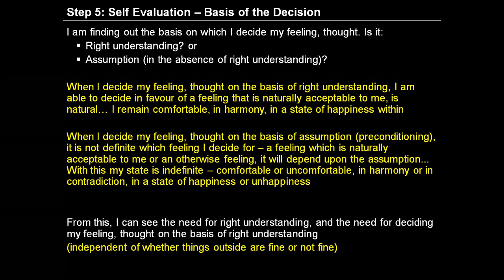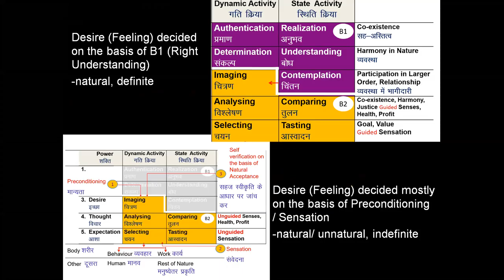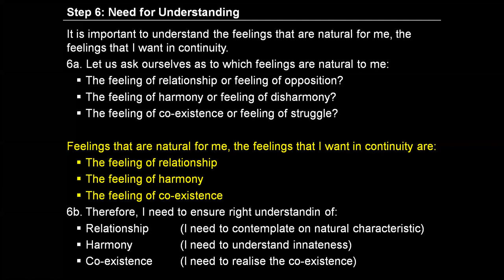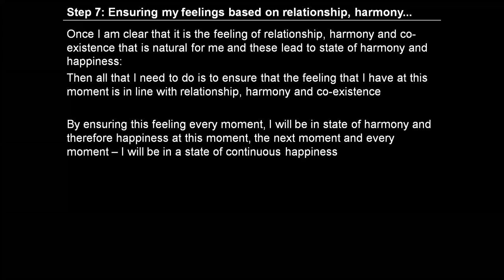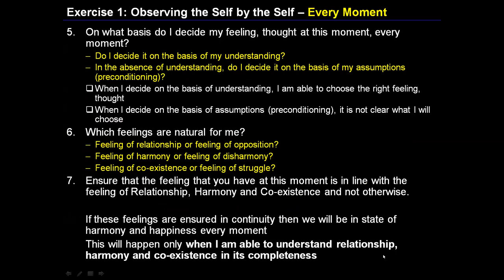Day 8 Hindi E1S6 7